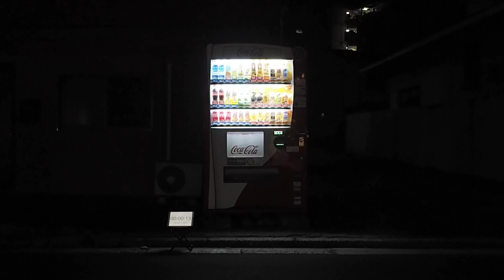年越しの瞬間にコカ・コーラ缶を自動販売機で買う2021-2022